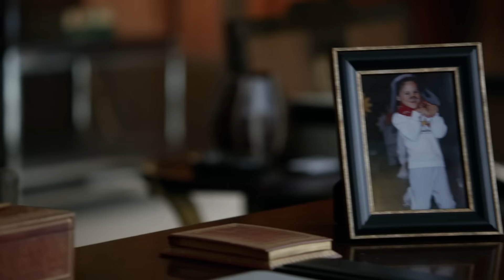Rachel Goes To War Against Her Father | Suits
Robert Zane opposes the firm in a gender discrimination case and Rachel stands against him in order to prove to her father that she is capable of being a lawyer.

Season 2, Episode 13 "Zane Vs Zane": Harvey and Jessica find their hands full when the infamous Robert Zane signs on as opposing council in a gender discrimination case. Name partner at his own firm, Robert also happens to be the father of Pearson Hardman's most senior paralegal. But Rachel's relationship with her father is complicated, and after a birthday lunch ends badly, Rachel demands that Mike accept her help in kicking dad's ass.

Suits delves into the fast-paced, high-stakes world of a top Manhattan corporate law firm where hotshot associate Harvey Specter (Gabriel Macht, “Love & Other Drugs”) makes a risky move by hiring Mike Ross (Patrick J. Adams, “Old School”) a brilliant but unmotivated college dropout, as his associate. As he becomes enmeshed in this unfamiliar world, Mike relies heavily on the firm’s best paralegal Rachel (Meghan Markle, “Horrible Bosses”) and Harvey's no-nonsense assistant Donna (Sarah Rafferty, “Brothers & Sisters”) to help him serve justice. With a photographic memory and the street smarts of a hustler, Mike proves to be a legal prodigy despite the absence of bonafide legal credentials.